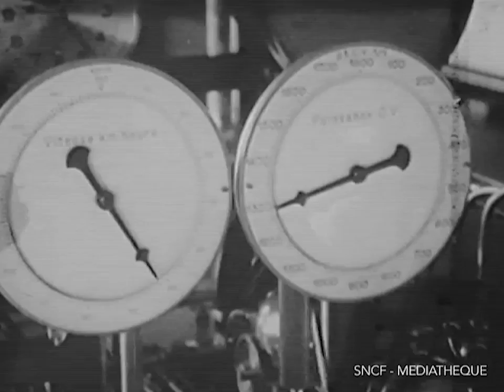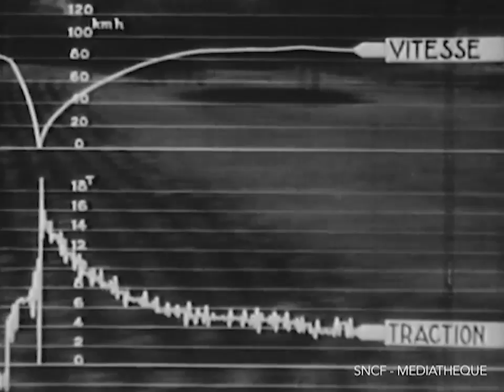ESSAIS - 1950 SNCF Ferroviaire / French Trains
Différents types d'essais sont pratiqués sur les locomotives à vapeur afin de mieux apprécier leurs caractéristiques et leur comportement en ligne.

Different types of tests are carried out on steam locomotives in order to better appreciate their characteristics and their behavior in line

l’histoire des transports et du train à travers les images d’archives SNCF.
The history of transport and train through the SNCF archives.